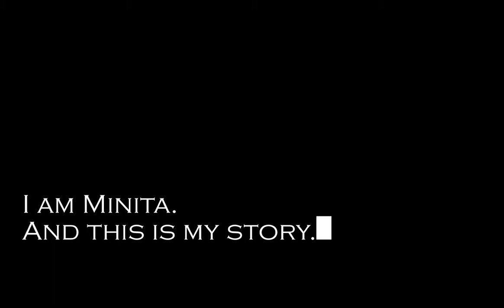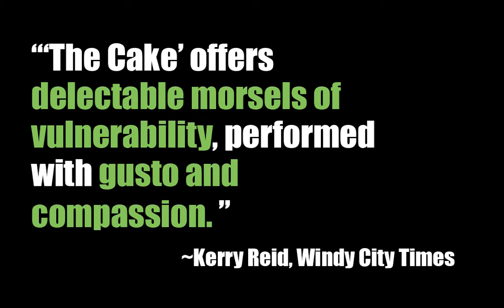WHAT REALLY MATTERS: Renaissance Theaterworks' 2020 2021 Season announcement.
Renaissance Theaterworks is proud to announce a season that will focus on some of the things that really matter in life – identity, belonging, connection.

NOTE: Due to the complex challenges of COVID-19 and in keeping with recommendations from the Wisconsin Department of Health Services and the CDC, we made changes to our upcoming season to ensure the safety of our patrons, artists, board and staff. originally scheduled to run October 23 through November 8, 2020, will now run June 26 through July 18, 2021.. The safety of our community is our priority.

MUTHALAND
By Minita Gandhi
Directed By Lavina Jadhwani
January 8 - January 31, 2021
A trip to her homeland forever changes the life of a young Indian-American woman. On her journey, she unearths family secrets, encounters a prophet, and discovers her voice within a culture of silence. A powerful, transformative story based on actual events.

ACTUALLY
By Anna Ziegler
Directed By Mary MacDonald Kerr
Tom and Amber are college freshmen at Princeton. They are overwhelmed, overstimulated, sleep-deprived, surrounded by strangers, uncertainty and alcohol. What could possibly go wrong? A smart, profound exploration of the culture of sexual consent. A perfectly complex tale for the MeToo age.

THE CAKE
By Bekah Brunstetter
Directed By Jenny Wanasek
Della, a sweet, God-fearing Christian, is also the best baker in North Carolina. Nothing would make Della happier than making a wedding cake for her best friend’s daughter, Jenny. Except that Della’s beloved Jenny is marrying a woman. A deliciously funny, multi-layered play about what divides us and brings us together, and the power of love – and cake.

All performances are now at 255 S Water Street, Milwaukee, WI 53204.